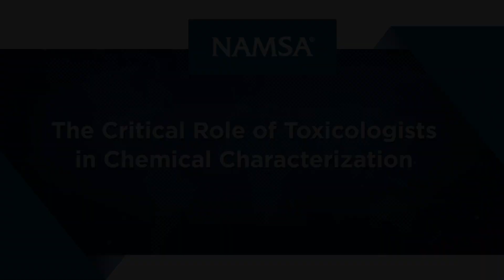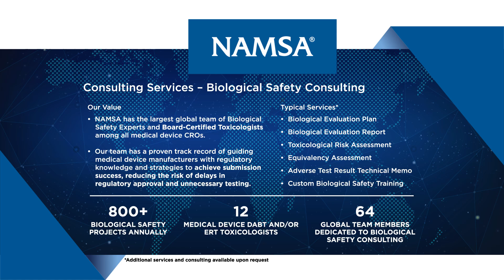The Critical Role of Toxicologists in Chemical Characterization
In this episode of NAMSA's MedTech Matters video series, Megan Hahn (Principal Biological Safety Scientist at NAMSA) discusses the common challenges Sponsors face regarding chemical characterization of their medical devices and how NAMSA can guide them through the testing and regulatory process.